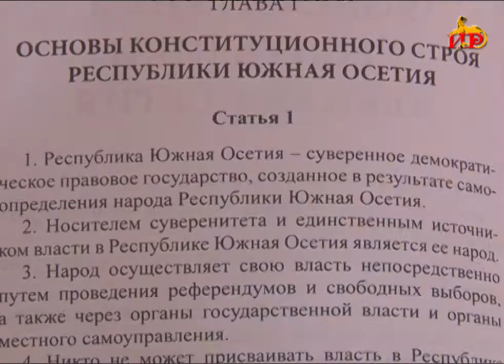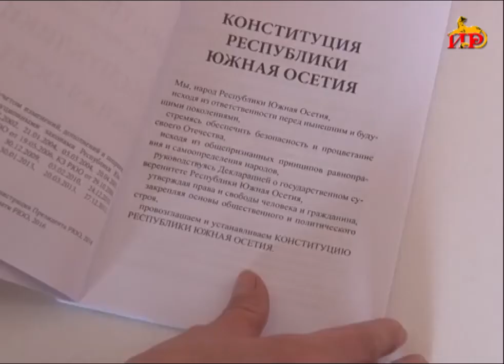8-го апреля день принятия Конституции РЮО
8-го апреля Республика отмечает один из главных государственных праздников – День принятия Конституции РЮО. Основной закон был принят всенародным голосованием двадцать один год назад, в 2001-ом году. Для молодой Республики, только делавшей свои первые шаги на пути государственности, это событие стало одним из ключевых в деле становления Независимого правового государства.